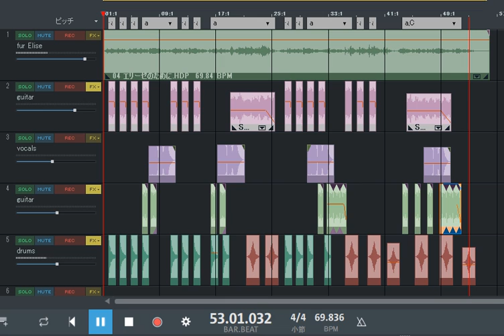[冥] DTMtest : Für Elise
Test of DTM: Music Maker
Reference: Beethoven, Für Elise

One Comment: DTM ソフトMusic Makerで作ってみた最初の曲です。既存の曲（ここではヴェートーヴェンのエリーゼの為に）も埋め込めるようです。後は提供されているドラムパターンやギター他のフレーズを拾って各トラックにペーストしていくだけです。ループ音楽には最適なソフトの様に思いますが提供されている音パーツだけでは曲想はかなり限られそうです。